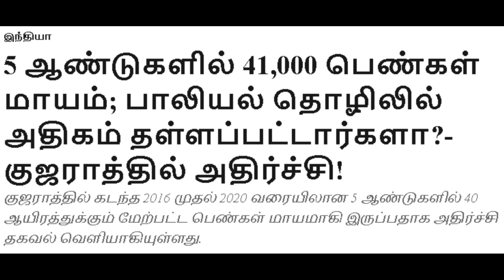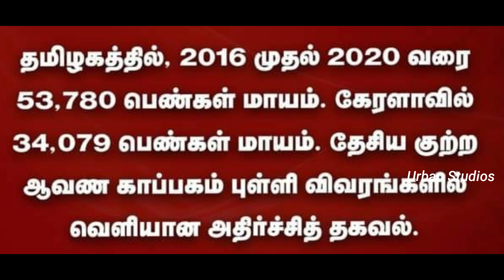4 பேரு மூத்திரத்தை குடிச்சாலும்....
4 Peru Moothirathai Kudichalum